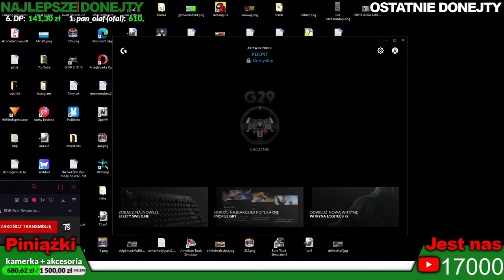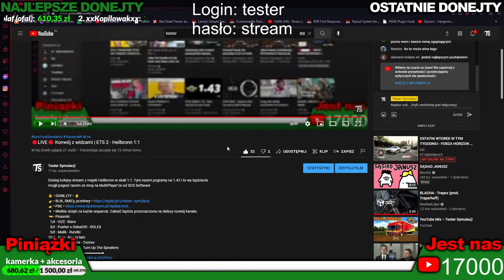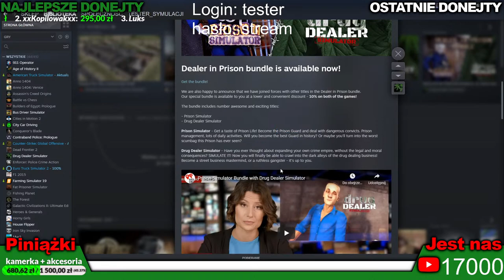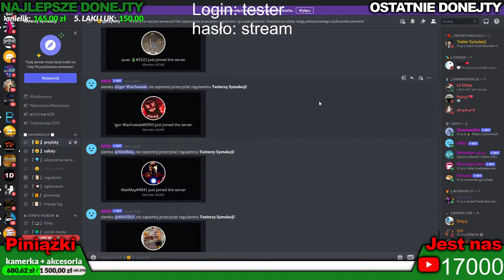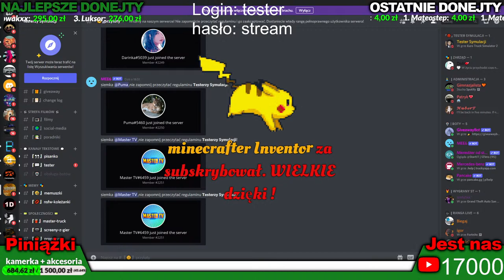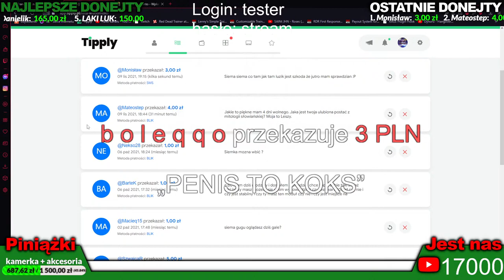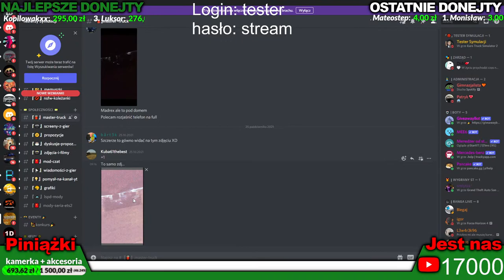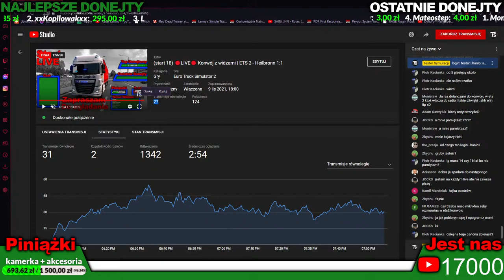⭐️Zapis LIVE⭐️ Konwój z widzami | ETS 2 - Heilbronn 1:1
Dzisiaj kolejny stream z mapki Heilbronn w skali 1:1. Tym razem pogramy na 1.42 i to wy będziecie mogli pograć razem ze mną na MultiPlayer'ze od SCS Software

🔉 • Wielkie dzięki za każde wsparcie. Całość będzie przeznaczona na dalszy rozwój kanału.
🤜• Piosenki:
  1zł - VIZE -Stars
  3zl - Pusher x Oska030 - ROLEX
  5zł - Malik - Rundki
10zł - Kizo - Nasze lato
15 zł - Martin Garrix - Tremor
20zł  - Martin Garrix - Turn Up The Speakers

+ na dc na kanale ets2 seria mody, znajdziecie save, który możecie wgrać do ETS 2 na tą mapkę
🏅• Top donejtorzy Wrzesień •🏅

🥇• darek6985:                367.00 zł
🥈• Oskar Danielik:         160,00 zł
🥉• L2_kamaeloxd_L2:   95,00 zł

🏅• Top donatorzy rok 2020 •🏅

🥇• Luksor:  249,00 zł
🥈• pan_olaf(ofal): 146,00 zł
🥉• Hannibal: 60,00 zł

🤜• Czy będzie odcinek z...?
Raczej tak. Ale w swoim czasie. Ale możesz napisać na czacie/albo na pv na dc pomysł ;)

🤜• CZY DOSTANE MODA?
Każda osoba, która często i długo jest na live, jest brana pod uwagę. Jednak moderatorów zmieniam bardzo żadko, dlatego trzeba być cierpliwym.

🤜• JAKIE MASZ MODY?
Wszystko jest napisane na discordzie ( kanał 『🚓』lspd-mody ) - jeśli chodzi o GTA
albo na  ( 『🧧』mody-seria-ets2 ) - jeśli chodzi o ETS 2

🤜• SKĄD MASZ POLSKIE CompuLite i POLSKIE Stop The ped?
❗ Ale, żeby działało, to musisz mieć koniecznie najpierw wgrane mody poniżej ❗

🤜• JAK TESTER MA NA IMIE?
Patryk byczku

🤜• Jak zainstalować ... ?
linki do poradników, są niżej ;)

✅• Karta Graficzna
👉• Nvidia GeForce GTX 1070TI 8 GB od GIGABYTE

✅• Płyta Główna
👉• B360M Adrus Gaming 3 od MSI

✅• Podkładka pod mysz
👉• Genesis M12 Maxi

✅• Mysz
👉• Steelseries Rivel 600

✅• Mikrofon
👉• Novox NC-1

✅• Monitor główny
👉• IIYAMA G-Master G2730HSU Black Hawk [27" 75 HZ]

✅• Monitor boczny
👉• Toshiba {22"]

✅• Kierownica
👉• Logitech G29 wraz z Shifterem i Pedałami
❌• Zakaz Reklamowania się
❌• Zakaz proszenia o moda
❌• Zakaz wyzywania kogoś za jego poglądy (na każdym tle)
❌• Zakaz proszenia o zmianę gry (chyba, że poproszę)
❌• Zakaz spamowania i floodowania
❌• Zakaz pisania więcej niż 3 emotki w jednej wiadomości
✅• Można poruszać tematy  r e l i g i j n e  oraz  p o l i t y c z n e  ale niezbyt często

🪓• Kary
👉• ostrzeżenie pisane/słowne
👉• skasowanie wiadomości
👉• timeout (300 sekund)
👉• ban